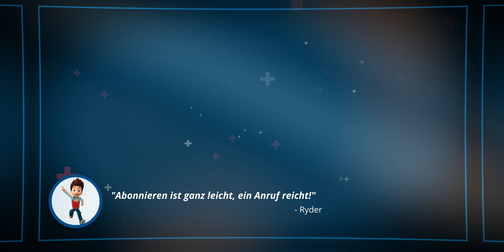99% werden dieses Licht nicht brauchen. Aber 1% wird es lieben! (Amaran PT4c)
99 Sekunden Review zur neuen @amaran.europe  PT4c Pixel Tube, einem LED-Licht, dessen Farben und Segmente per App einzeln angesteuert werden können.

Meine Empfehlungen:
🎵 Audiio - Die günstigste "Musik-Flatrate" für Filmemacher mit lebenslangem Zugriff auf einen wachsenden Katalog - und das zum einmaligen Festpreis:

🚁 Für alle Drohnenbesitzer kann ich ebenfalls ein besonders Angebot für eine empfehlenswerte Haftpflichtversicherung bei Helden.de anbieten. Über den folgenden Link zahlt ihr dauerhaft (für immer, ein Leben lang) nur elf statt zwölf Monate Mitgliedsbeitrag pro Jahr. Also knapp 10% dauerhafte Ersparnis auf eine der meiner Meinung nach besten Versicherungen in diesem Bereich.

🎥 Weitere clevere Versicherungen (nicht nur) für berufliche Filmemacher, die ich auch selbst nutze: Büro- und Equipmentversicherung sowie eine Berufshaftpflicht mit passivem Rechtsschutz.
Mit dem Heldencode "3N5Y1" spart ihr auch hier dauerhaft jedes Jahr einen vollen Monatsbeitag.

🎬 Weiteres Technikgedöns:

Meine Kameras
Sony A7sIII